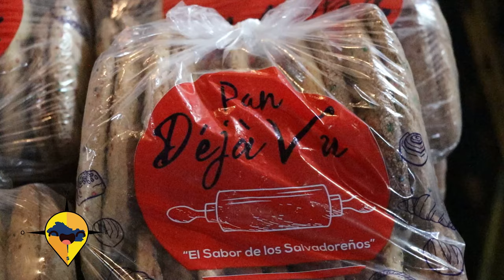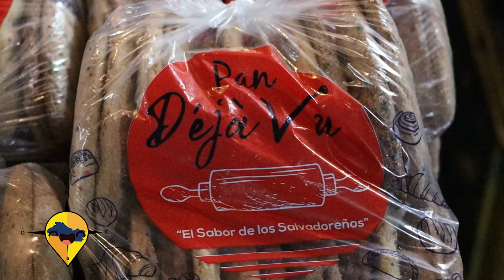ESTE ES EL SALVADOR PAN DEJA VU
Conozcamos un poco acerca de las delicias que pan DEJA VU nos ofrece